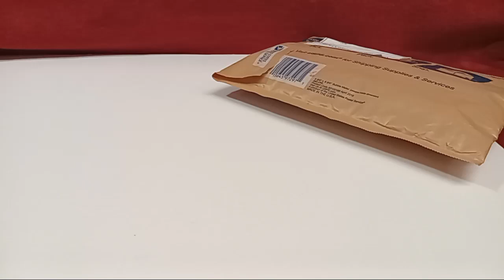Mail Call! From @garageguy879 To Mrs. Wayne